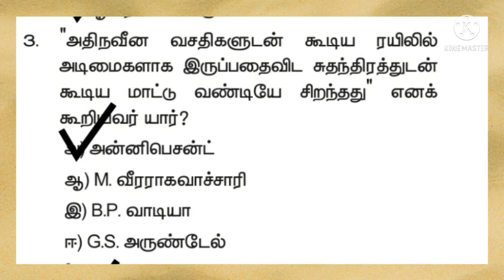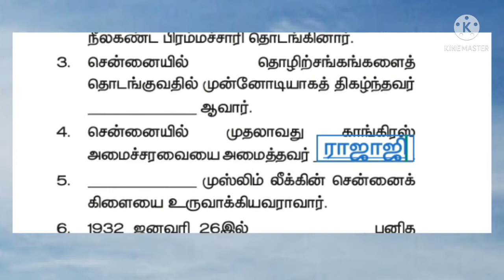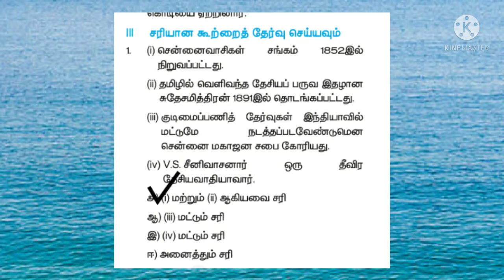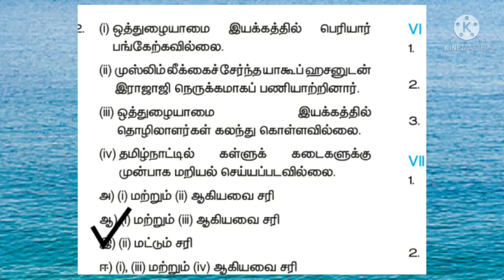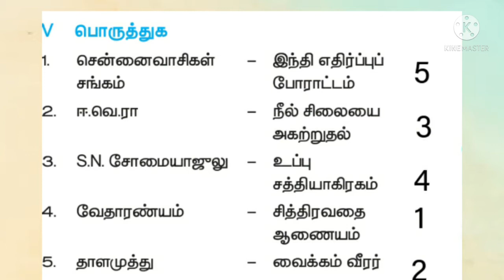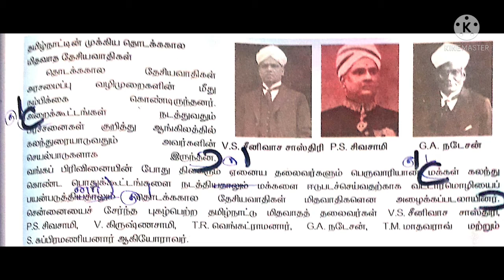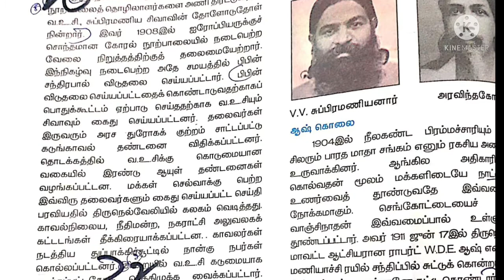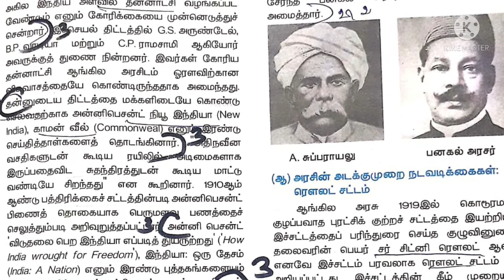10th Social Science/ Freedom Struggle in Tamilnadu/unit_9/Bookback exercise/ASK Learners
If you have any doubt regarding this video please comment us